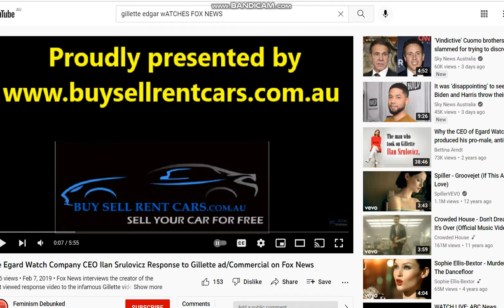Marnus Labuschagne Hundred Ashes Test Match Adelaide Oval 2021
Marnus Labuschagne scores a Brillant Hundred for the Australian Cricket Team in the Ashes Test Match that was played at the Adelaide Oval in 2021.